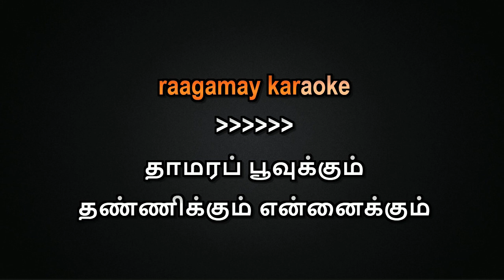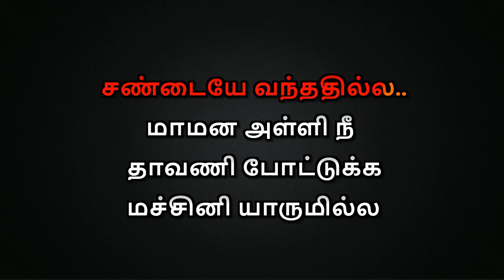Thamarai Poovukum Karaoke With Lyrics Tamil Thamara Poovukum THANNIKKUM KARAOKE